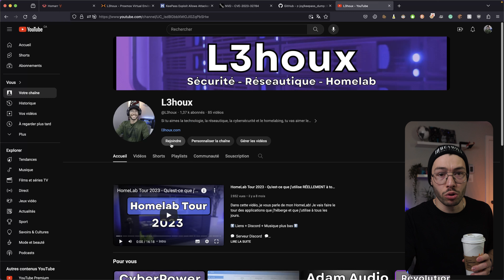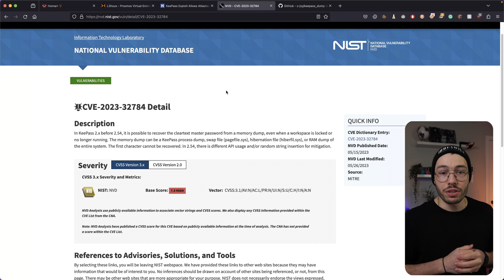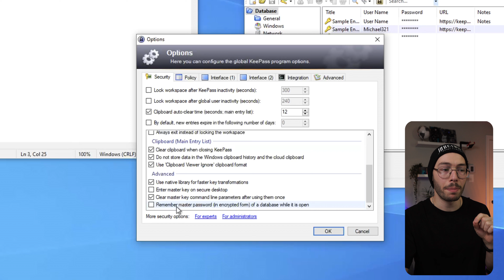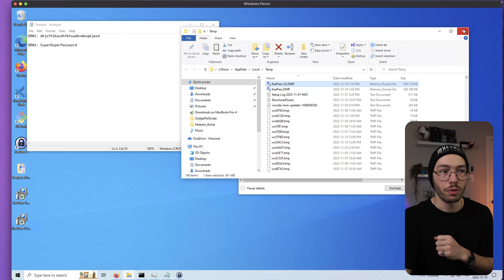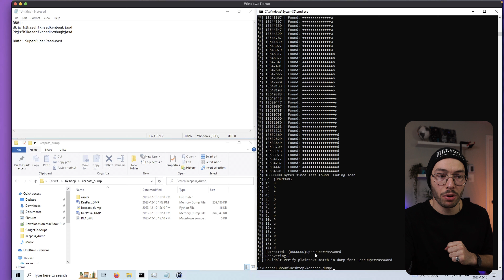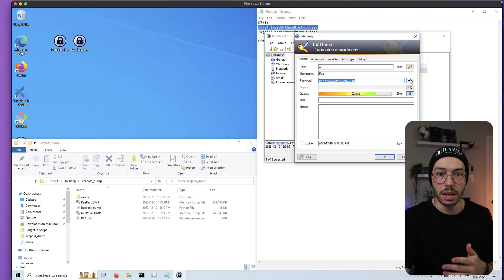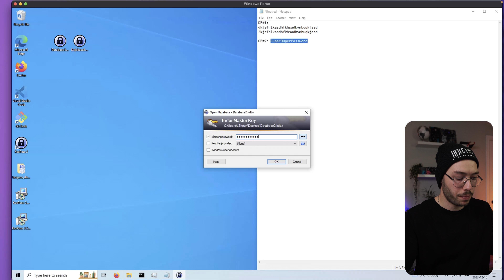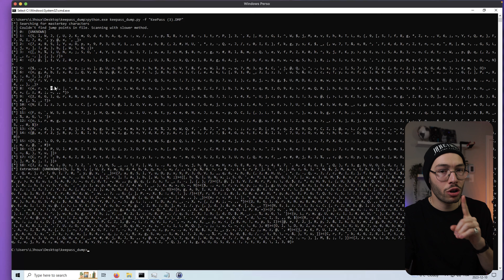KeePass Hacking - Obtenir le Mot de Passe Maître pour les version inférieurs à 2.54 | CVE-2023-32784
Dans cette vidéo, je vous montre comment extraire le master password du gestionnaire de mots de passe Keepass. Si version installée de Keepass est une version inférieure à 2.54, il sera possible d'extraire le mot de passe maître. Après il sera possible d'ouvrir le gestionnaire de mots de passe et se connecter avec le mot de passe extrait pour consulter l'ensemble des mots de passe de la victime.

De cette manière, vous allez pouvoir mieux comprendre l'impact d'une mauvaise gestion des versions de vos logiciels et surtout si le logiciel en question est votre gestionnaire de mot de passe.

00:00 - Intro
00:15 - Merci aux Sponsors
01:00 - Contexte
03:05 - Démo | Version vulnérable
09:23 - Démo | Version 2.54
12:41 - Sensibilisation
14:08 - Résumé
14:38 - Outro